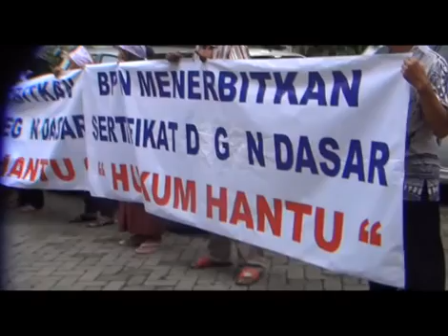VIDEO - Eksepsi Tergugat Ditolak Hakim, Warga Tanjungsari Sujud Sukur